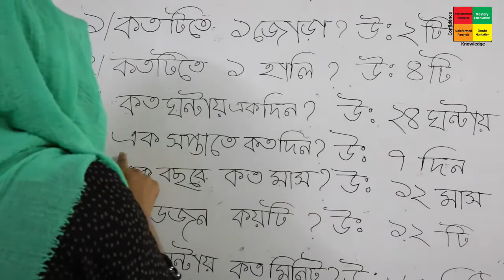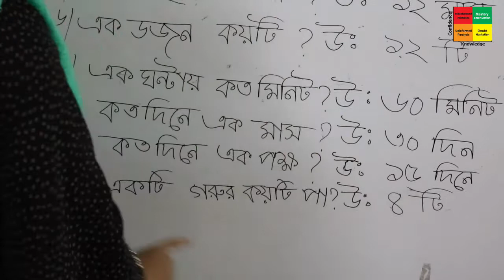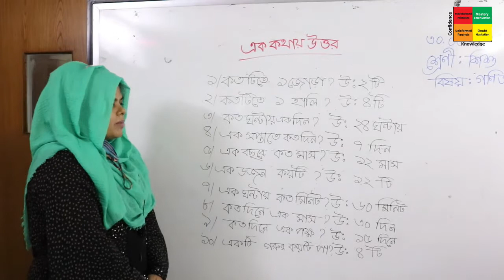Class- Shishu (Math) এক কথায় উত্তর | Jannatul Ferdaus Mitu| Bangla version | AFSC 2020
অনলাইন ক্লাস (বাংলা ভার্সন)
শ্রেণি- শিশু
বিষয়: গণিত
(এক কথায় উত্তর)
শিক্ষক- জান্নাতুল ফেরদৌস মিতু